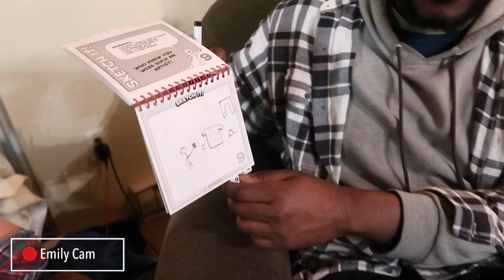VLOG||weekend retreat in Clymer, PA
HI FRIENDS!
I'm back with another vlog and this one is super special to me, so I hope you enjoy it:)
John 13:34-35